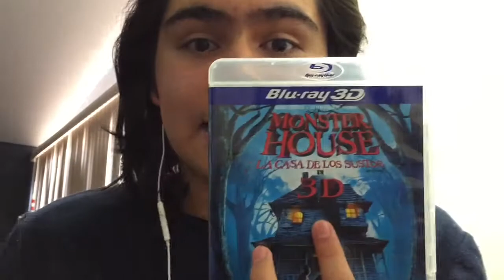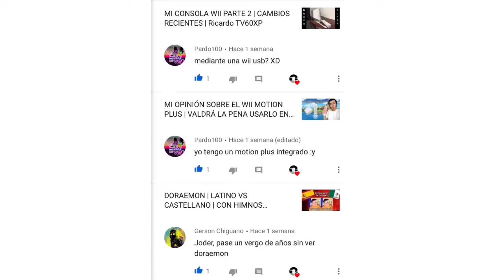MI OCTAVO YTPH!! | MONSTERCRAFT | VIDEO REACCIÓN | Ricardo TV60XP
Reaccionando un Youtube Poop Hispano de Adan Blaze, qué se titula: YTPH MonsterCraft, Siendo El Único YTPH de la película Monster House: la casa de los sustos, si quieren más reacciones de YTPH, no dudes en Suscribirte!!